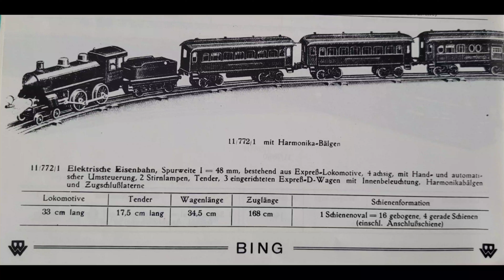Bing 1925 electric steam train set 1 gauge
I recently acquired this beautiful set complete with box and rails. The wagons are in exceptionally beautiful condition. Unfortunately, this does not apply to the locomotive. This one suffers from a typical Bing problem, the paint is falling off. Someone once filled in the places where the paint had already disappeared with black paint. Not very nice because it is a completely different "black" than the original black. And the red lines are missing there. I don't know yet what I'm going to do about it or not. The remaining paint layer is also moderate to poor and is already partly loose